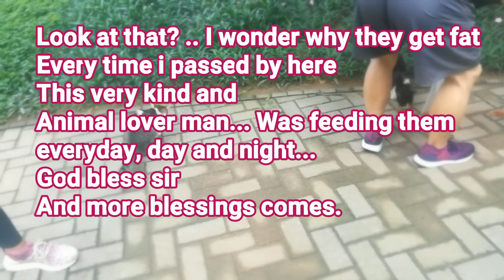Korean Man Feeding Feral Cat's (Street Cat)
Your generosity of your heart (sir) will bring you more blessings and long lasting life phi